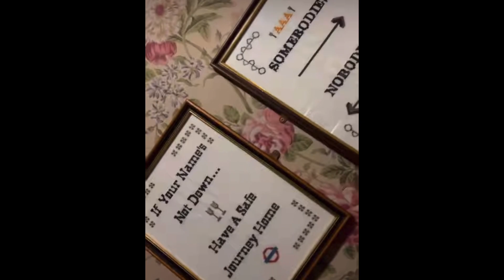Ronnie Wood & Family Attend an Iron Maiden Concert at The 02 Arena on 7/7/23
Iron Maiden is one of Ronnie Wood’s all time favorite bands!! On 7/7/23, Ronnie takes his family to the 02 Arena via the metro to see his Heavy Metal heroes, Iron Maiden, in concert.
Check out his family video highlights of this family Rock night out!!
Special thanks to Sally and Ronnie wood + Family!!